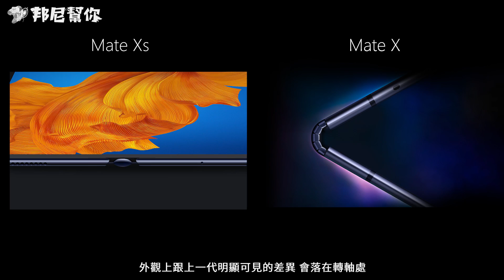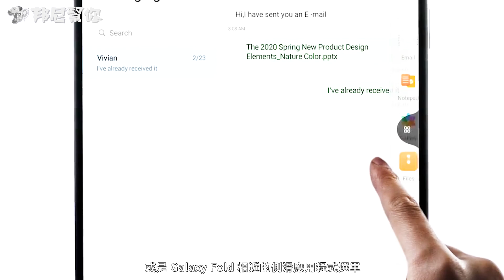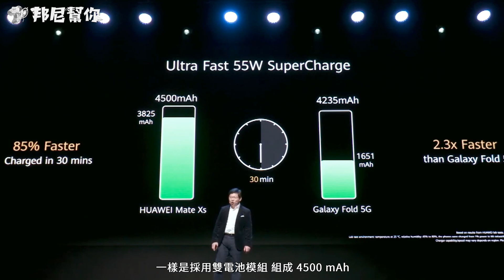「邦尼LOOK」華為二代折疊機！Huawei Mate Xs 正式登場 發表會懶人包總整理（搭載 8 吋摺疊螢幕、Kirin 990、8GB RAM、萊卡四鏡頭 , 55W超級快充 ,5G 值不值得買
邦尼幫你 3C 科技評測 ptt HuaweiMateXs MateXs 華為折疊手機 不開箱雲評測系列，實測、評價、推薦、值不值得買。除了告訴你Huawei Mate Xs 值不值得買外，更讓你能夠一窺搭載 6.6 吋 19.5:9 OLED 螢幕 + 6.38 吋 25:9 螢幕，共 8 吋 OLED 可折疊螢幕， Huawei Mate Xs 採用四鏡頭相機 F1.8 4000萬像素超感光鏡頭、F2.4 800 萬畫素 3 倍光學長焦鏡頭以及 F2.2 1600萬畫素超廣角鏡頭、 ToF 景深鏡頭。邦尼後續有機會上手將實測包括 影片錄製、相機錄影、變焦、夜間夜景模式、智慧場景辨識、超廣角相機 、日拍、夜拍、錄影實測，效能上搭載 Kirin 990 5G Soc + 8GB Ram + 512GB ROM ；續航上搭載雙電池模組，組成 4500 mAh ，支援華為 55W 超級快充， 採用實體指紋辨識，通訊上將會推出 5G 版本，此外也推出全新 AppGallery 應用商店，關於在台上市版本、售價及上市資訊目前尚未公布，邦尼將於後續帶來快充效能等超完整實機實際測評。

邦尼找重點：
0:00 邦尼幫你 開場
0:19 鷹翼式折疊設計
0:56 螢幕規格
1:37 相機規格
1:53 效能 Kirin 990 5G
2:02 續航 55W 超級快充
2:10 實體指紋辨識
2:31 售價
2:40 AppGallery

邦尼評測：超深入 3C 科技使用體驗
邦尼LOOK：3C 科技產品開箱快速動手玩
邦尼LIFE：屬於邦尼幫你團隊的私密生活玩樂
邦尼TALK：有內容的聊聊科技資訊吧！

本期卡濕：
露點的：Huawei Mate Xs
主謀（製作人）：邦尼
內容創造者：威信
影像創造者：驢子
麥聲人：歐登
創造者照護員：森林
內容夥伴：IWAISHIN 愛威信 3C 科技生活
特別感謝：每一個看影片的「你」